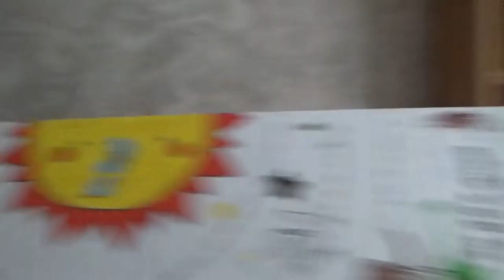Art Manij VLOG Играем в прятки + куда😮 папа спрятался